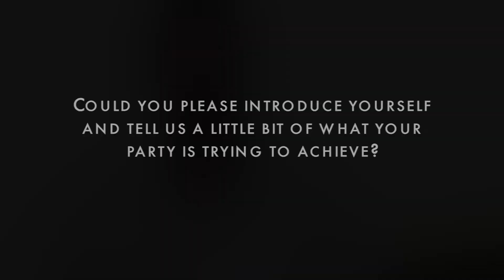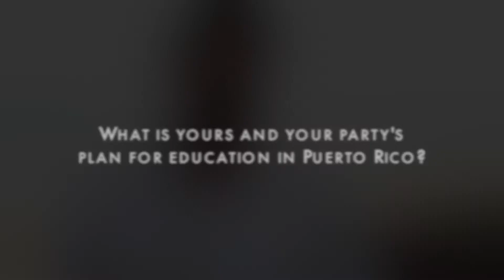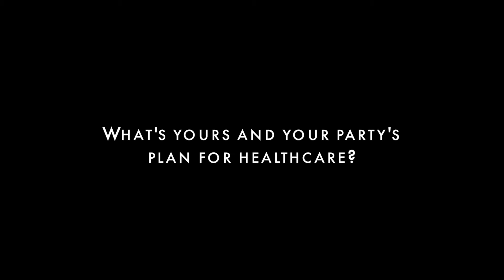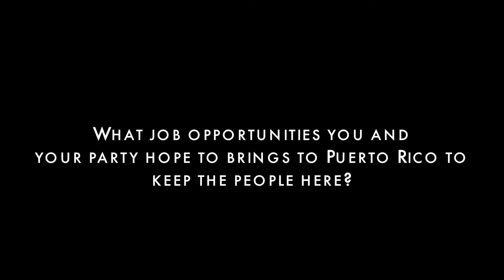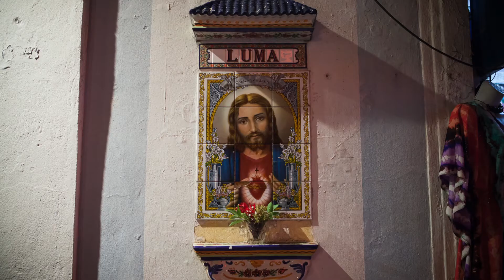Puerto Rico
Three politicians from the three largest parties in Puerto Rico discussing education, pensions, healthcare, bankruptcy, their relationship with the U.S. and the Caribbean islands culture.

Interviewees; José Che Pérez, María de Lourdes, Manuel Natal Albelo

Interviewer: Gloria Milan
Videography & Photography: Douglas Hook